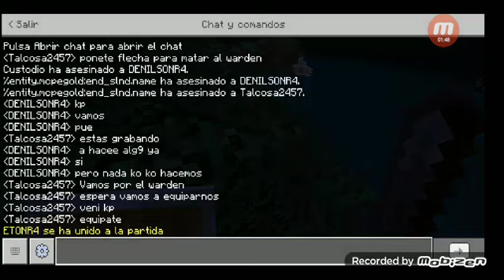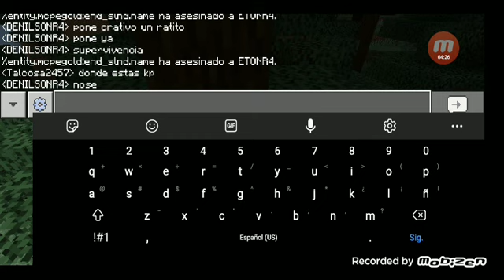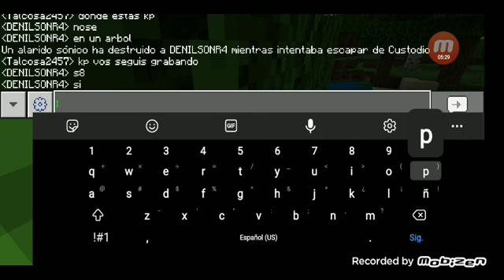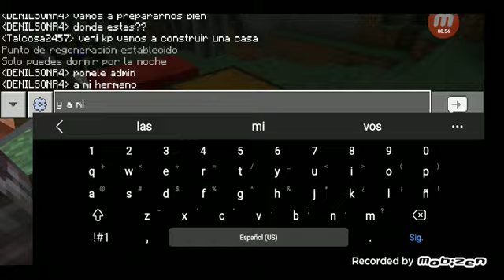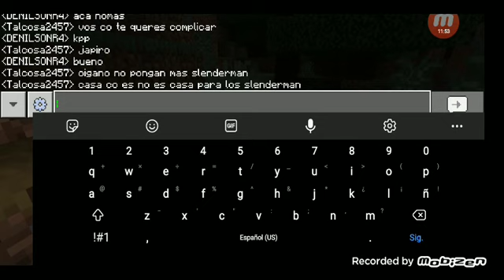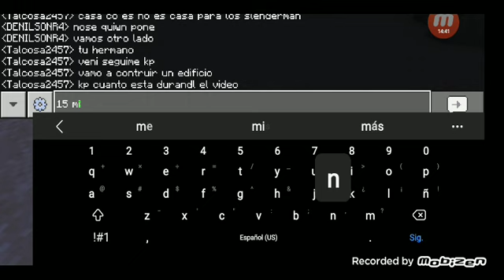Minecraft con cándido y ETON parte1